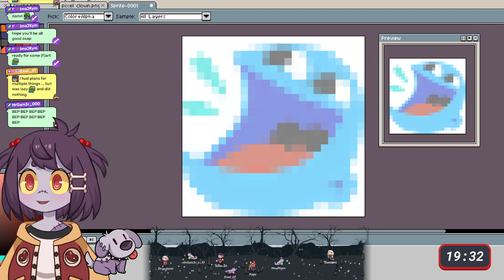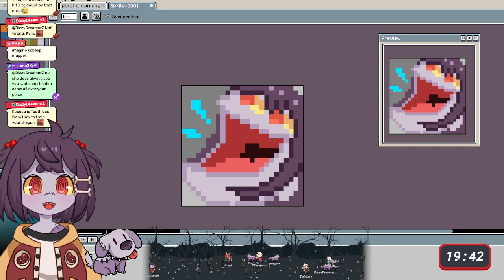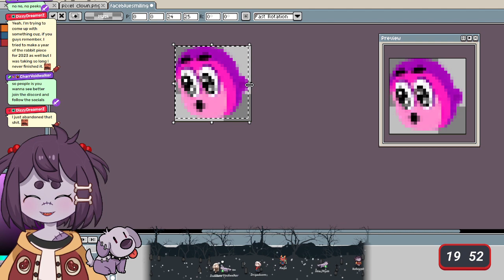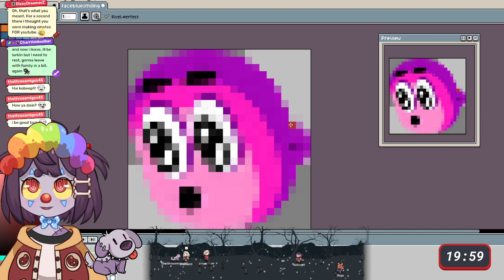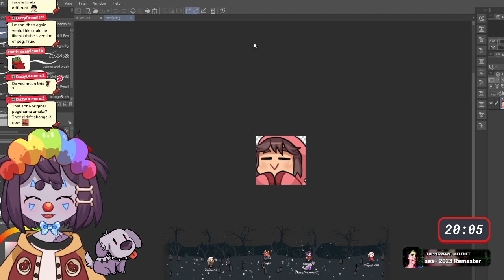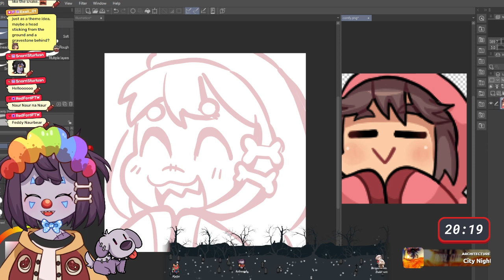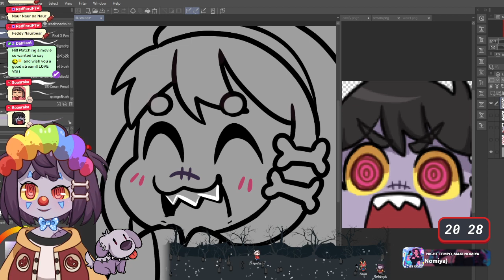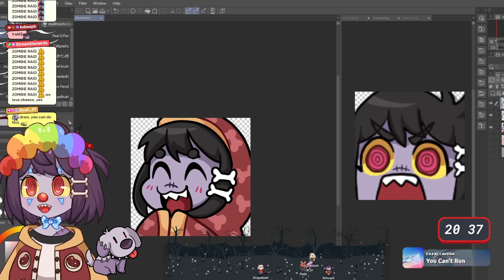🥩| pixel more like dougxel | last stream of the year maybe!! | [28-12-2023]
This is a series of re-uploads of twitch streamer kobeepb.